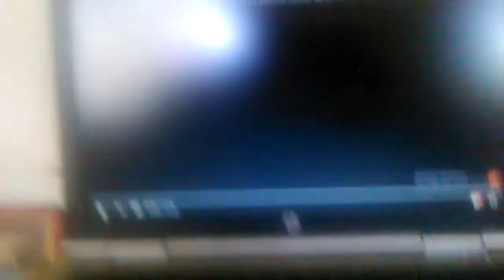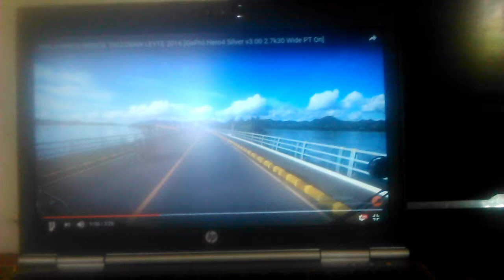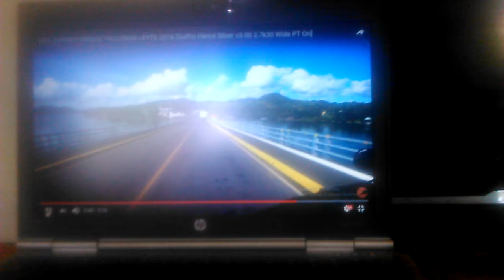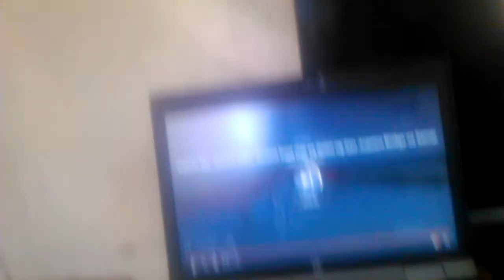SAN JUANICO BRIDGE TACLOBAN LEYTE 2018 [GoPro Hero4 Silver v3.00 2. 7k30 Wide PT On]